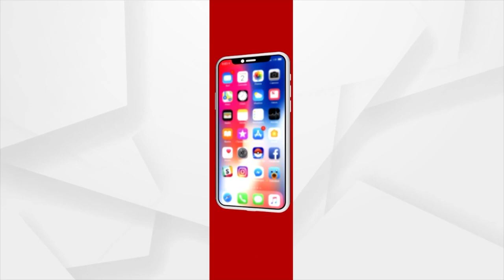Pragati Maidan Prepares To Host Global Leaders For G20 Summit: New Delhi